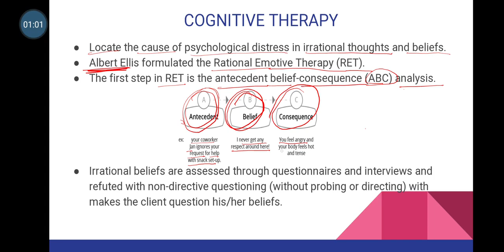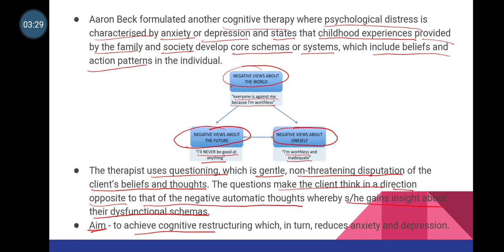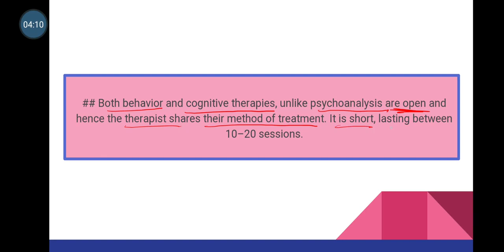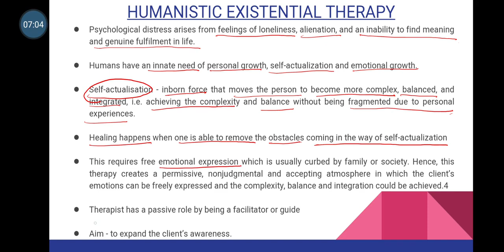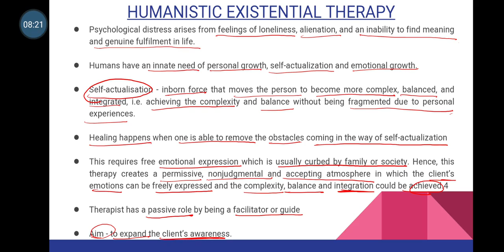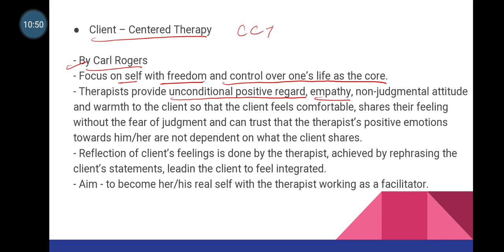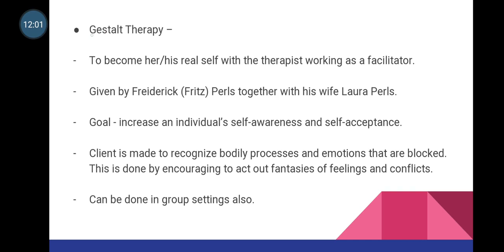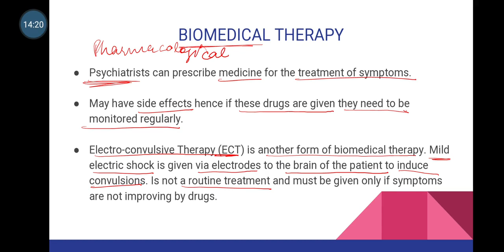5.5 XII PSY Therapeutic Approaches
UIBS is Online Psychology Coaching Centre